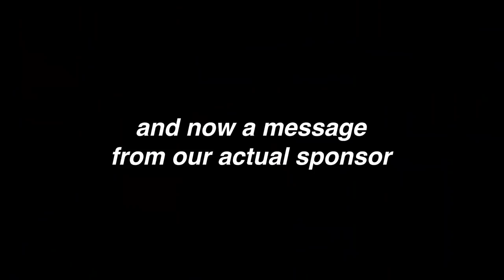That's Their Real Opinion on Bubble Tea??